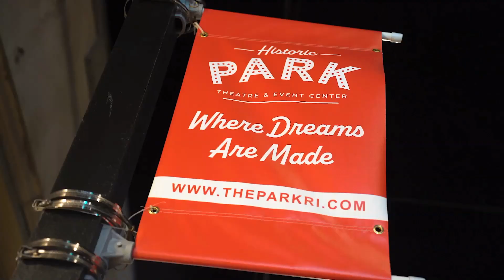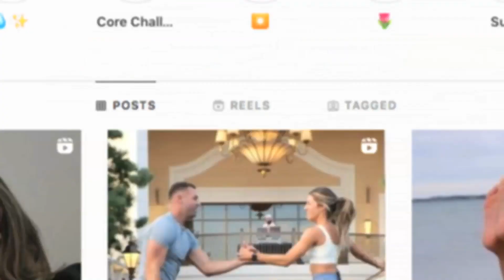Jumping Into the Ring with CES Boxing's First Women Ring Announcer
In honor of Women's History Month, Dirty Water Media's Camilla Akbas covered a first of its kind event where a women was the first female ring announcer in Rhode Island history.  You may recognize her face ... our very own DWTV Host Margaret Cresta.  Let's jump into the ring!